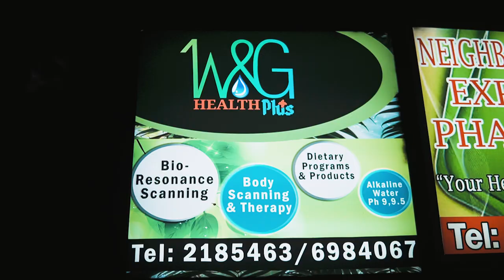DanJahV - Tranquil (Official Video) [Dan JahV]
Credits
-Taliban Production.
-Incentive Entertainment.
-Tony Montana Riddim.
-Director: Javes Cox.
-Dwayne Jordan photography
-Producer: Aj Records "The Legend" .
-Kunchi TV.
Streaming Wherever Music/Music Video Is Sold.